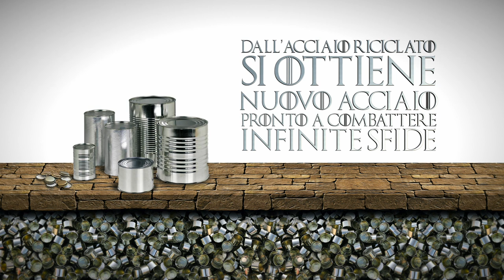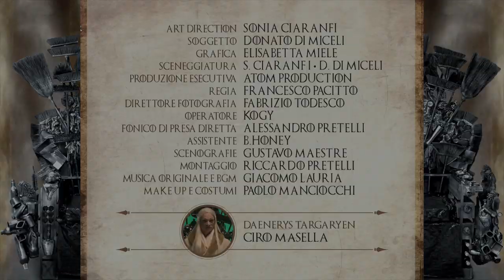IL TRONO DI SPAZZATURA - Ep. 4 - Draghi d'Acciaio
L’acciaio è uno dei materiali migliori da riciclare, perché dall’acciaio raccolto attraverso la raccolta differenziata si ottiene materiale ottimo come quello vergine. Barattoli, scatolette, latte per liquidi, tappi a corona, tappi di barattoli, scatole in metallo.
Con l’aiuto dei cittadini che fanno la raccolta differenziata, poi, tutto viene fuso per far tornare l’acciaio come nuovo.

Un progetto ideato e realizzato da:

Studio A&C Comunicazione per Toscana Ricicla

Con la collaborazione e il contributo dei Consorzi di Filiera

IL TRONO DI SPAZZATURA dietro le quinte:

ART DIRECTION
Sonia Ciaranfi

SOGGETTO
Donato Di Miceli

GRAFICA
Elisabetta Miele

SCENEGGIATURA
Sonia Ciaranfi, Donato Di Miceli

PRODUZIONE ESECUTIVA
Atom Production

REGIA
Francesco Pacitto

Fabrizio Todesco

OPERATORE
Kogy

FONICO
Alessandro Pretelli

ASSISTENTE
B.Honey

SCENOGRAFIE
Gustavo Maestre

MONTAGGIO
Riccardo Pretelli

BGM ORIGINALI
Giacomo Lauria

MAKE UP & COSTUMI
Paolo Manciocchi

ATTORE
Ciro Masella